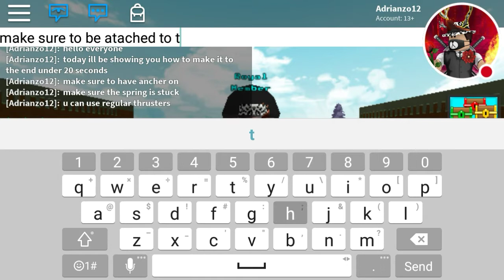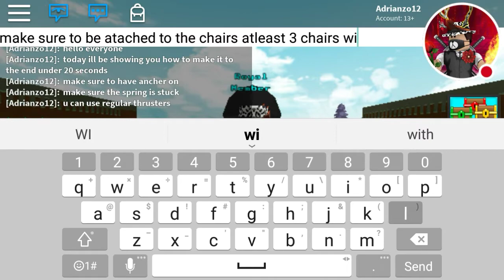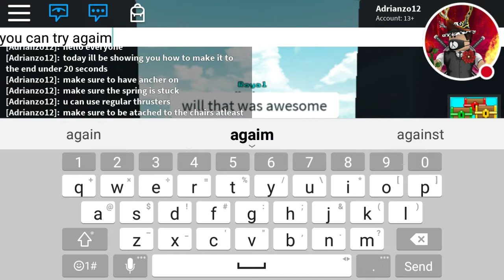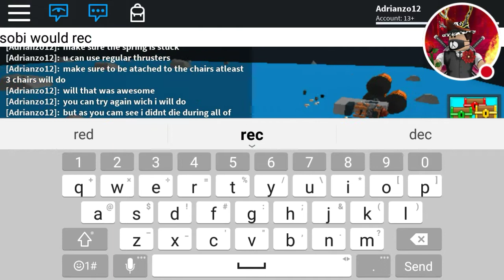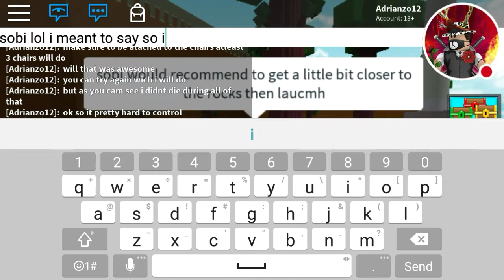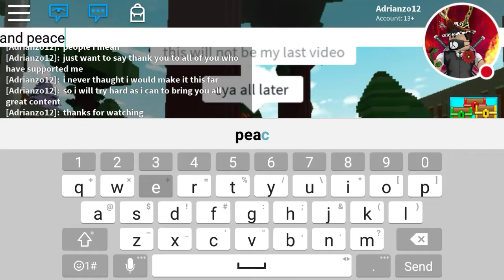How To Fly Trew Walls And Not Die! Roblox Build A Boat For Treasure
Equipment I Use :D

Audio Interface

Monitor